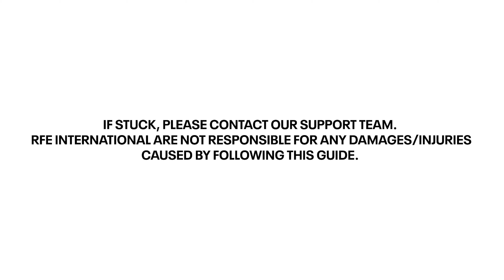How to Replace the Rear Roller on a Reebok Treadmill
Follow this guide to help you replace the Rear Roller on a Reebok Treadmill. This demo uses the Reebok FR30 Floatride Treadmill however, the principles should be applied to all Reebok Treadmills.

If stuck, please get in touch with our support team.
RFE International are not responsible for any damages/injuries
caused by following this guide.

If you need further support or to talk to our support team, please use the

Follow us for the latest news and more training insights!